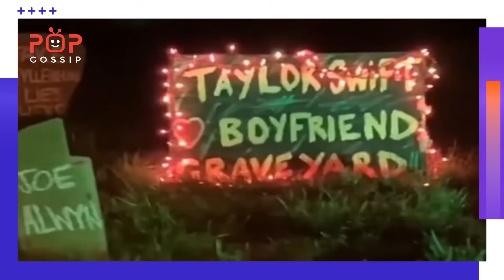Travis Kelce and Taylor Swift enjoy Halloween together Source Their Romance Is Getting Serious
According to Source, Travis Kelce and Taylor Swift have a more serious relationship as they celebrate Halloween together. People were informed by an Insider that "they both have a strong family bond and values." According to a source, "Taylor Swift and Travis Kelce romance appears to be burning red." "That things between the 33-year-old singer of Cruel Summer and the 34-year-old tight end for the Kansas City Chiefs are becoming more serious." It's getting serious really rapidly. They both have a strong work ethic and a deep respect for both their professions and life in general. solid family ties and morals," the insider said.
The Source continues, "Kelce is also adorable, hilarious, and a joy to be around.

Here are a few key points to consider:
▪️ No Harm to Original Works: Our videos are created with utmost respect for the original content, ensuring that no harm or damage is inflicted upon them.
▪️ Educational Purposes: Our primary intent is to provide educational content to our audience. We aim to inform and enlighten.
▪️ Transformative Content: We've made substantial efforts to transform and repurpose the original material, adding significant value through commentary, analysis, or creative modifications.